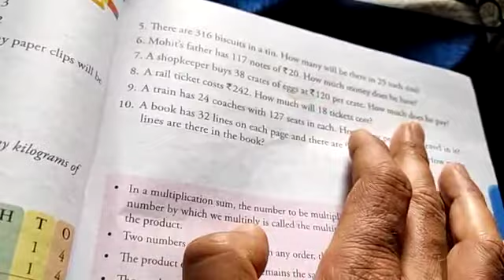Word Problem of Product (Part 2)